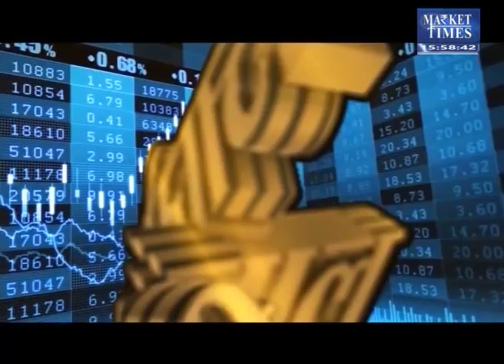किस कृषि फसल में आने वाली है तेजी ?